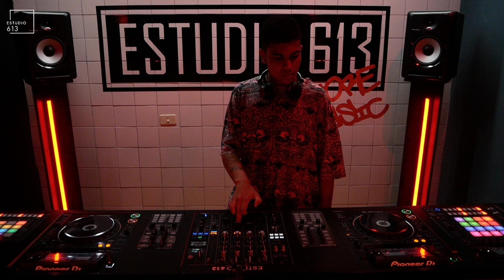Lucas Sosa (AR) DJ SET - Session 013 - Techno Mix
Nacido el 24 de Marzo de 1998, en la ciudad de Buenos Aires , Lucas Sosa (AR) es un Dj / Productor en constante movimiento. Influenciado por una variedad de géneros musicales, busca groove y ritmos enérgicos, llevando su mezcla al sonido detroit, raw y acid techno.
A los 17 años de edad comenzó sus estudios de DJ / producción; y un año después junto a sus amigos, fundaría “Trucking Records”, productora de eventos / agencia de artistas / sello discografico.
Su primer EP “Hood Activities”, llegaría en marzo del 2021 que cuenta con 2 originales y 2 remixes.
Actualmente se encuentra enfocado en sus próximos lanzamientos.

Produccion, edicion y camaras: Fer Mohr & Seba Gonzalez

Somos un espacio destinado al Dj y Productor para la grabación musical en formato Audiovisual.